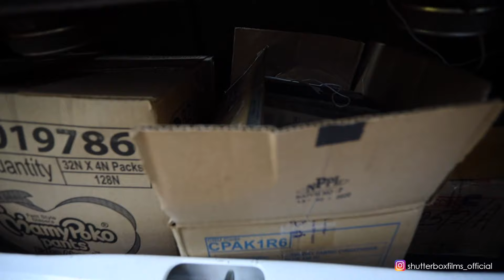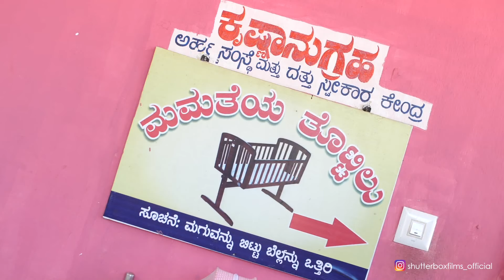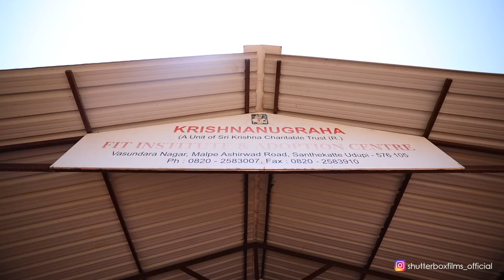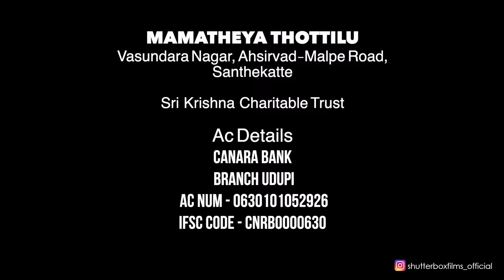MAMATHEYA THOTTILU Santhekatte | Blooming Flowers | 001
MAMATHEYA THOTTILU Santhekatte | Blooming Flower | 001

MAMATHEYA THOTTILU
Vasundara Nagar, Ahsirvad-Malpe Road,
Santhekatte

Sri  Krishna  Charitable Trust

Ac Details
Canara Bank
 Branch Udupi

Thanks to Kaup medical, Kaup